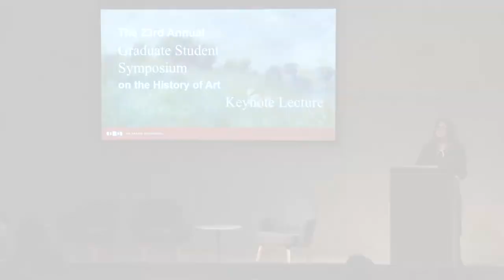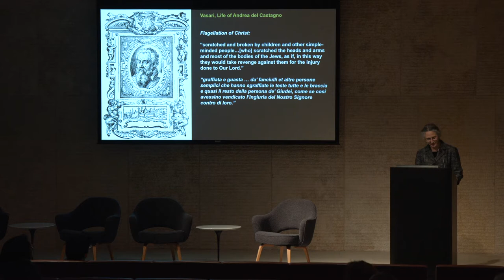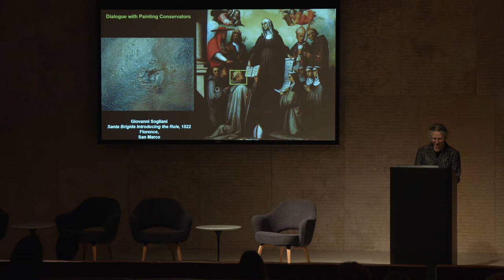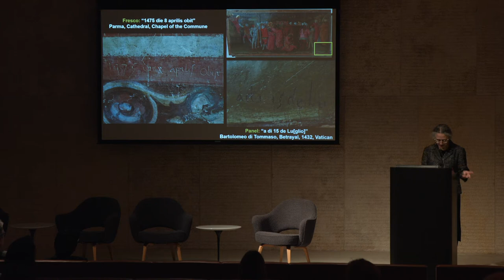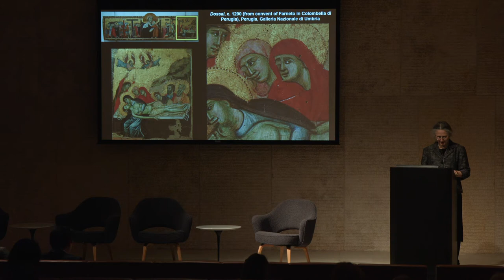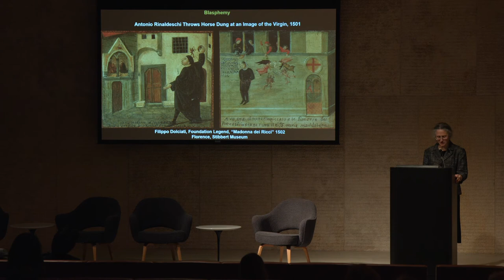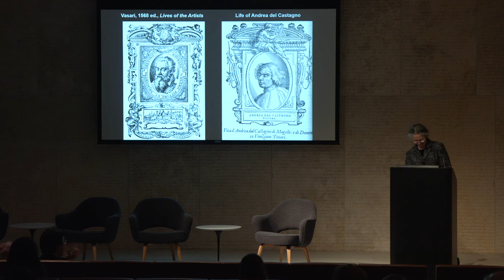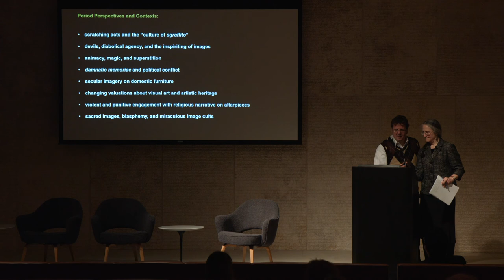2018 Graduate Student Symposium, Megan Holmes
Interpreting Scratches on Italian Panel Paintings as Indices of Period Reception